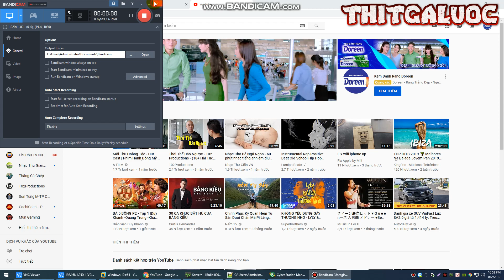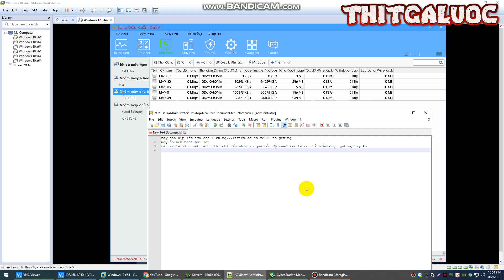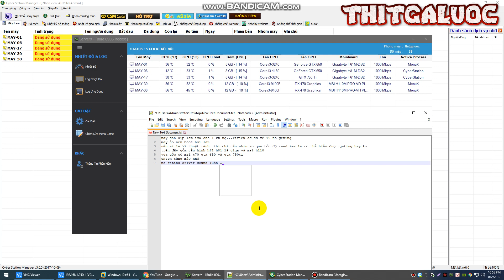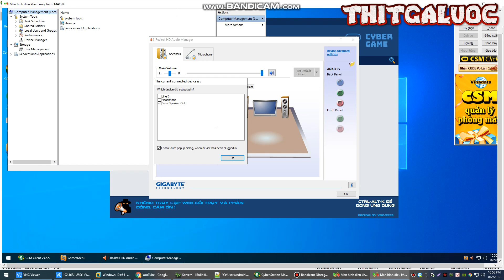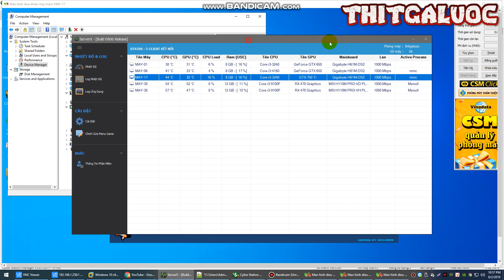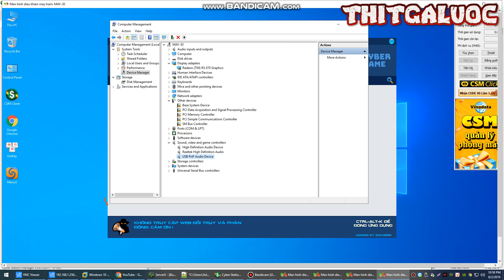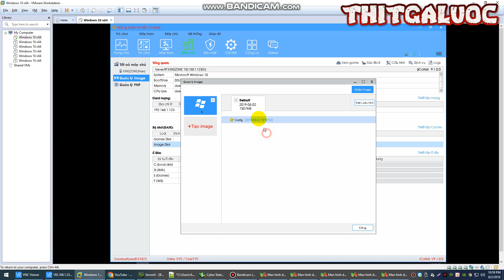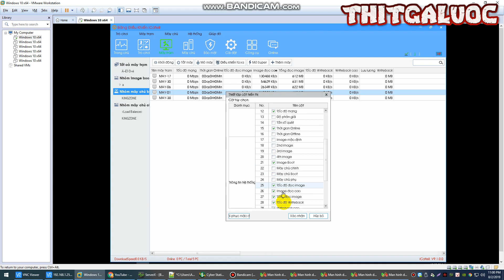IMA no geting i9 9.1.0.0